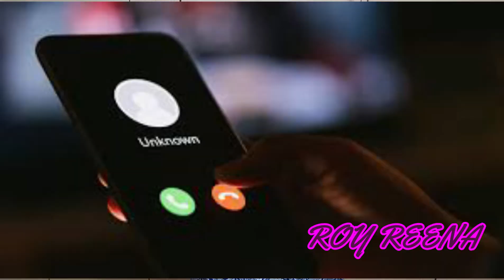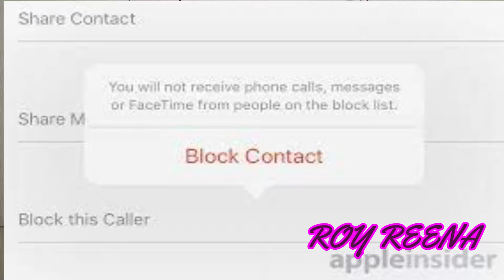royreena,உங்களுக்கு தெரியாத நம்பரிலிருந்துபோன் வந்தால்சமாளிப்பதுஎப்படி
Hi, Viewers  ✋

THIS IS MY NUMBER 👉 91+ 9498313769